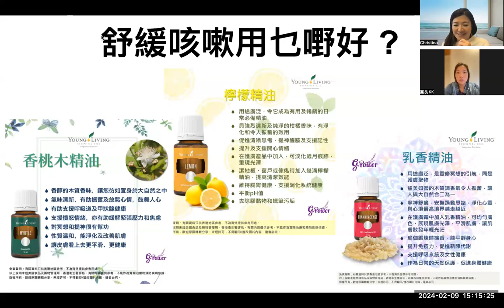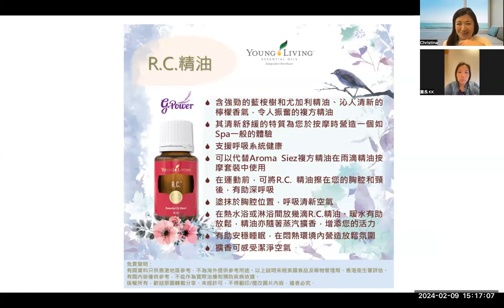舒緩咳嗽用乜嘢好 ?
什麼是 MLF ?